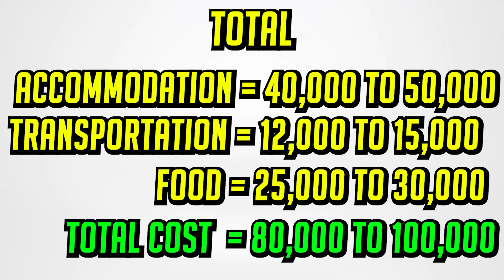Dubai main job kyu nahi milti? | Nabeel Asim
Can I find a job in Dubai? Where will I live? How much will the accommodation cost? What are the food expenses? These are all the questions I get asked frequently. In this video, I'll address all these questions. You get to know all the necessary information you need for going to Dubai to find a job. Watch the video to make the most of your job-hunting trip to Dubai.